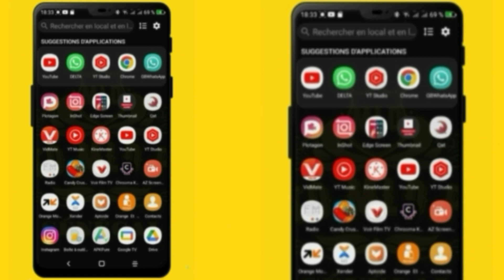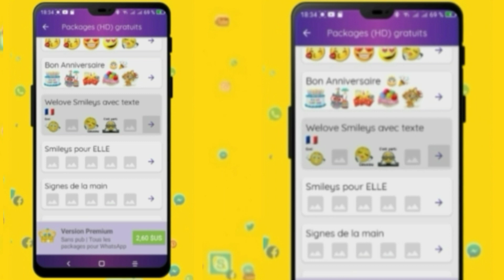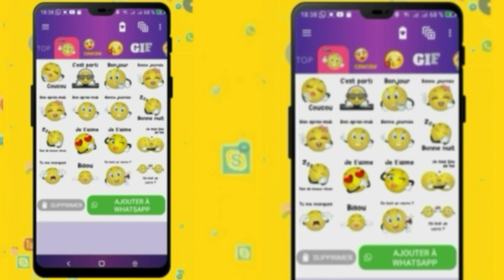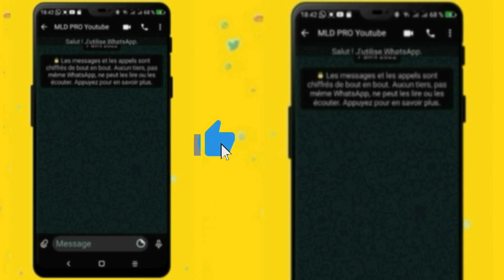Comment avoir des Stickers sur votre conversation WhatsAp |MLD PRO